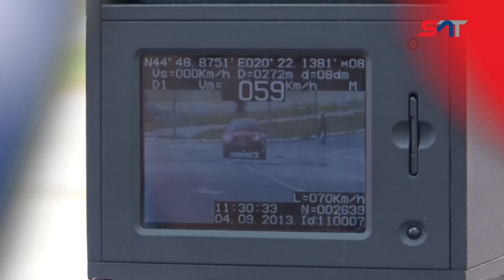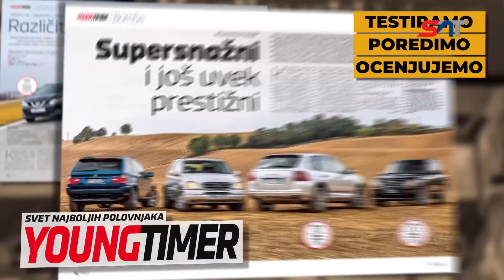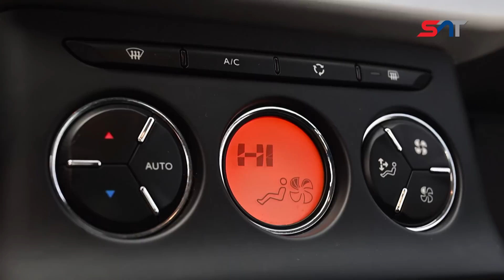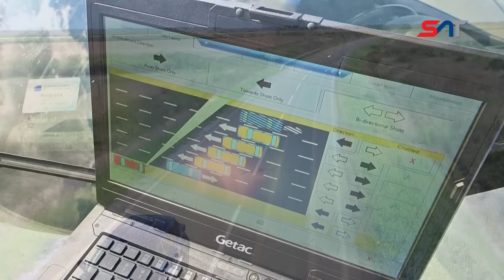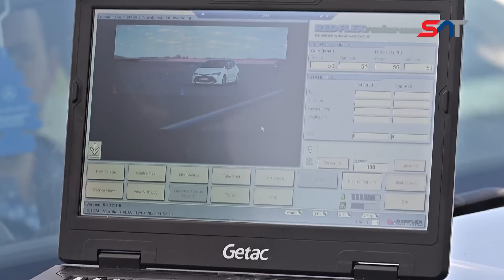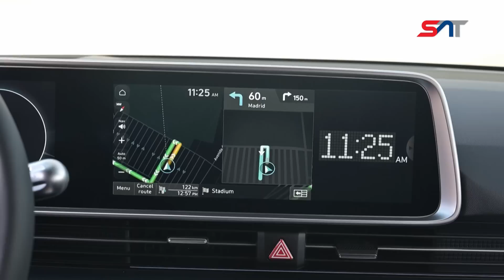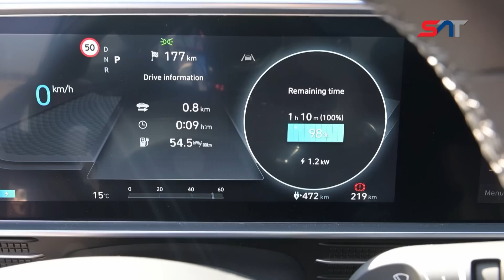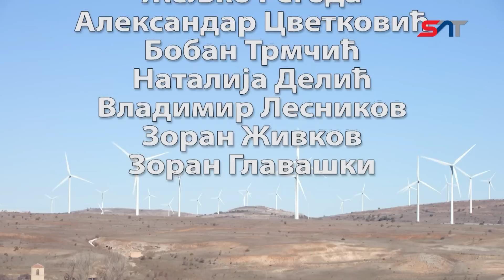Emisija SAT: Stigli novi policijski radari – testiramo kako snimaju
Donosimo pravu ekskluzivu ‒ u realnim uslovima testiramo novi policijski radar, za koji proizvođač tvrdi da bez uticaja policijskog službenika snima odjednom sva vozila koja prolaze pored njega, bez obzira na to koliko ih ima. Deo ispitivanja biće i test sa pet vozila koja u isto vreme prolaze tačno ispred radara, ali i nekoliko drugih realnih situacija u kojima se dosadašnja policijska tehnika pokazala kao nemoćna. Saznaćete šta čeka vozače, kada novi radari izlaze na ulicu, da li postoje neka ograničenja i na koji način vozači dobijaju kazne.
U rubrici „Test polovnjaka“ vozili smo Sitroenov „C3“, a na međunarodnoj prezentaciji u Madridu detaljno smo ispitali potpuno novi Hjundaijev „ajonik 6“.

Urednik i voditelj je Mladen Alvirović.